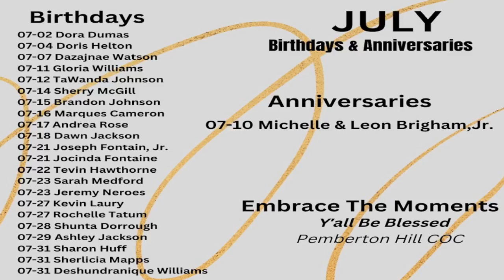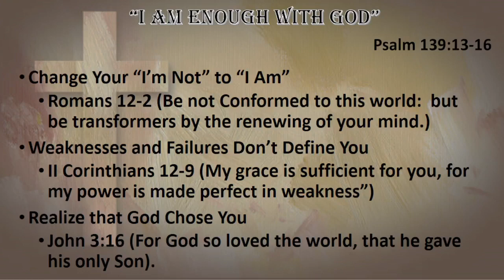"I AM ENOUGH WITH GOD" ~ Psalm 139:13-16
1. Change Your “I’m Not” to “I Am”
Romans 12-2 (Be not Conformed to this world: but be transformers by the renewing of your mind.)

2. Weaknesses and Failures Don’t Define You
II Corinthians 12-9 (My grace is sufficient for you, for my power is made perfect in weakness”)

3. Realize that God Chose You
John 3:16 (For God so loved the world, that he gave his only Son).